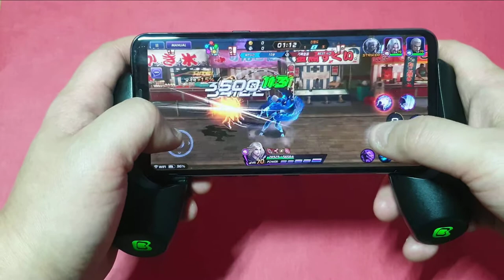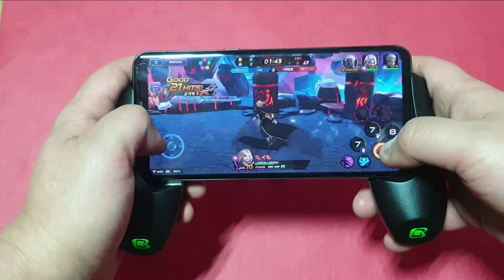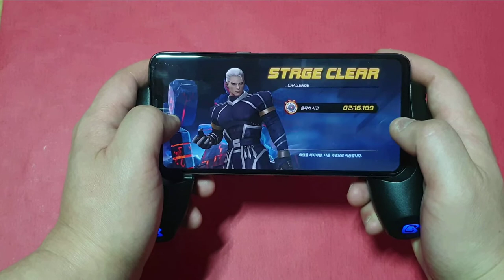대전격투 킹오파 게임 스마트폰 장착형 햅틱 콘솔 센스필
V4 게임을 스마트폰 햅틱 콘솔로 즐겨본 영상입니다.

그립감을 딱 잡았을때, 편한 느낌이 너무 좋았습니다. 마치 플스 듀얼쇼크 잡는 느낌이랄까요? 손으로 스마트폰을 잡고 게임을 즐길떄보다, 먼가 잡아주는 안정적인 느낌이 들었습니다.

갤럭시노트9을 햅틱 콘솔에 장착후 1가지 최적화가 필요한데요. 바로 게임의 배경음악을 약간 줄여줘야 합니다. 배경음악이 너무 크면 다른 소리와 겹쳐서 살짝 뭉개진 느낌이 들수 있거든요.

아래의 영상에는 V4, 킹오파, 레이싱 아스팔트, 애니메이션을 이용해 2가지 모드를 이용했을때의 모습을 영상에 담아봤습니다

최고의 호환으로 뽑고 싶은건 바로! 아스팔트9

V4, 킹오파도 있지만, 레이싱 게임을 플레이했을때가 제일 좋더라구요. 자동차가 다른차에 부딪치거나, 부스터시 손으로 바로바로 느껴지는 진동맛이 좋더군요.